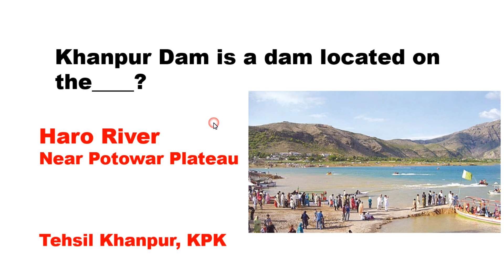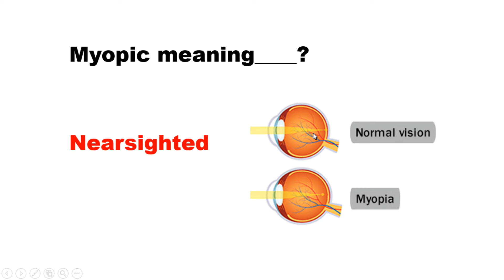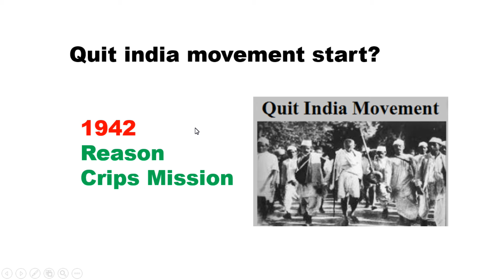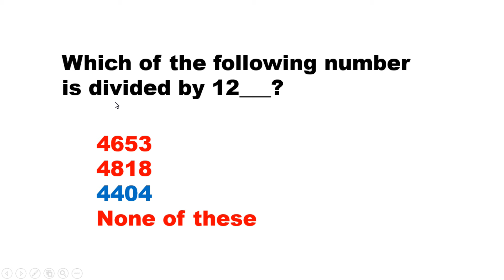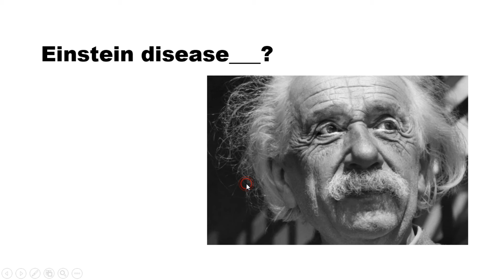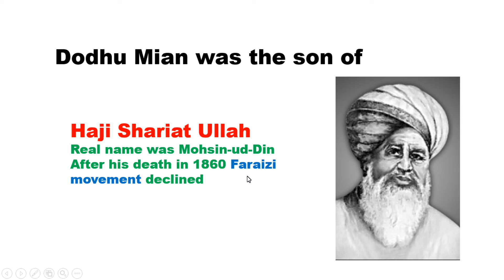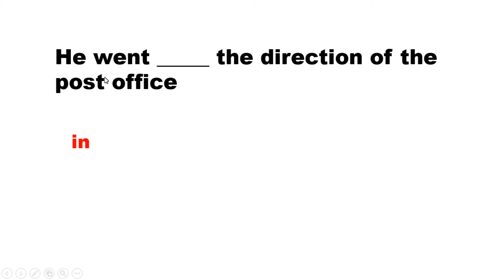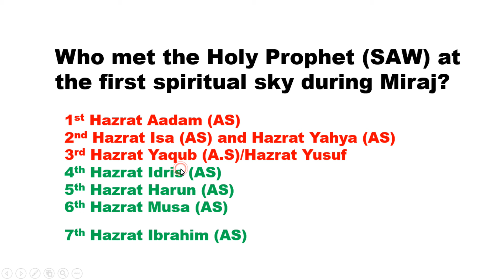PPSC Past Papers || CEO Municipal officer paper PPSC held 20/10/19